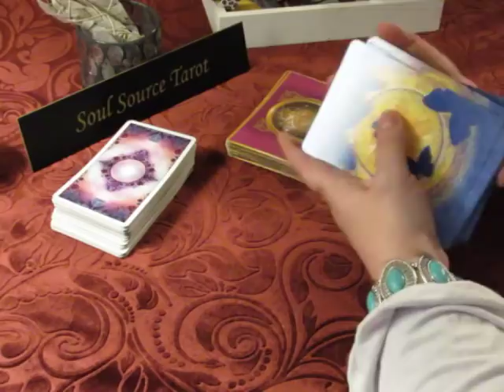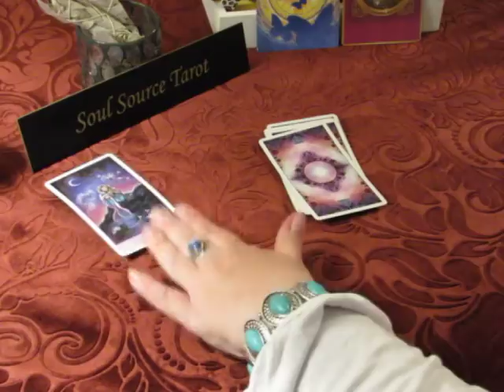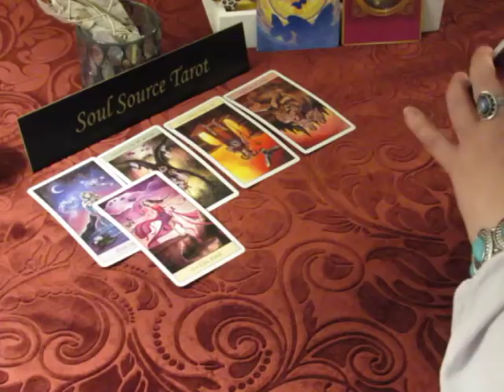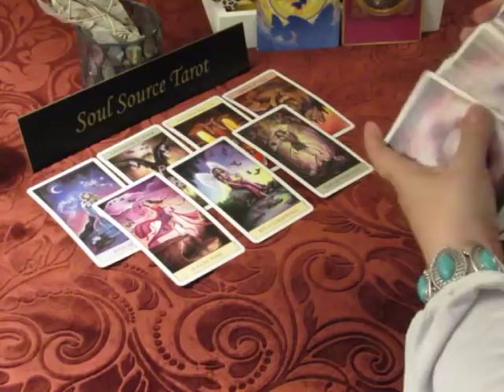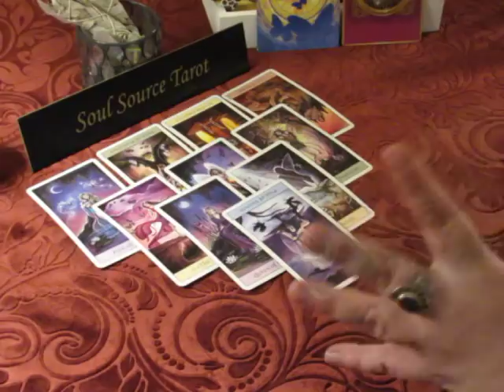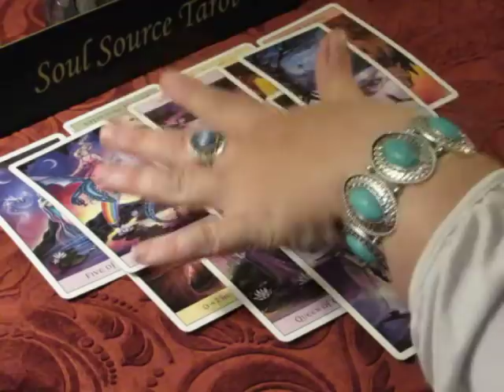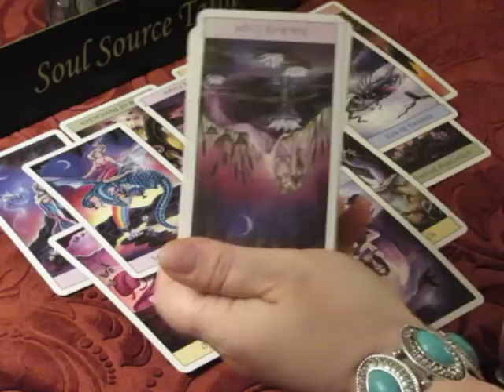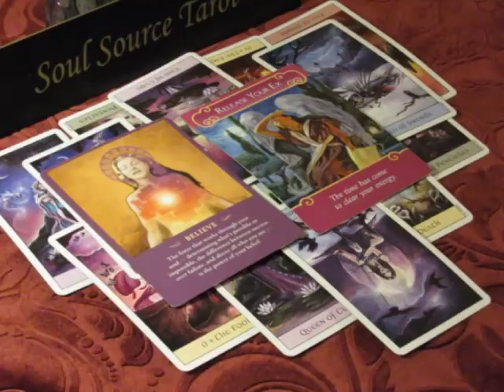~Sagittarius~Love~Your New Journey Awaits~May 7 to 15, 2018 Sagittarius Tarot Reading